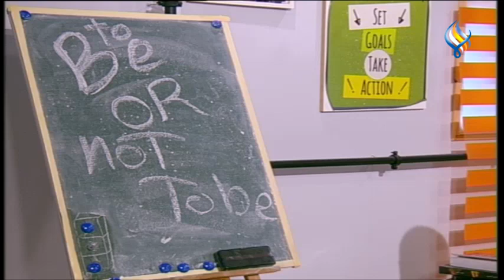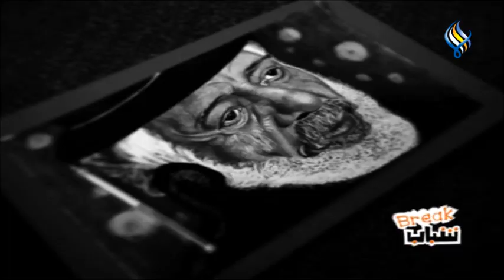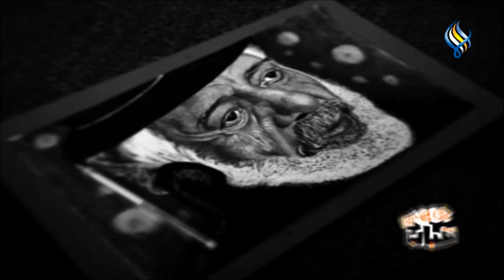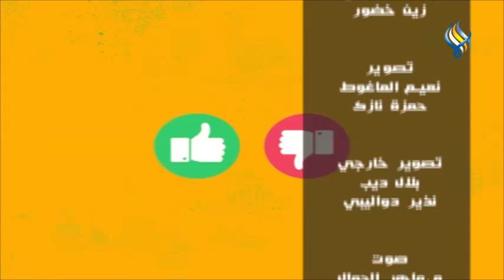Break شباب || 27-01-2021